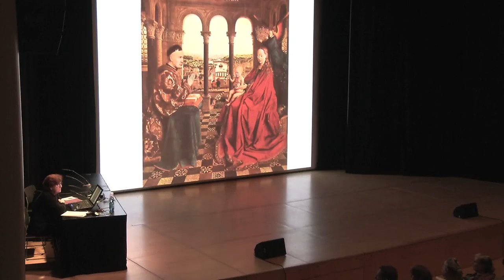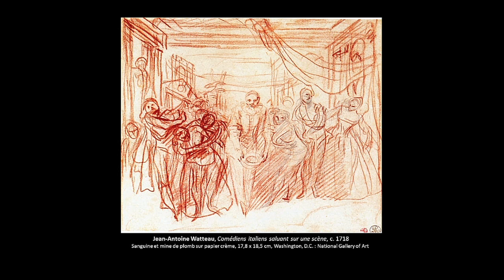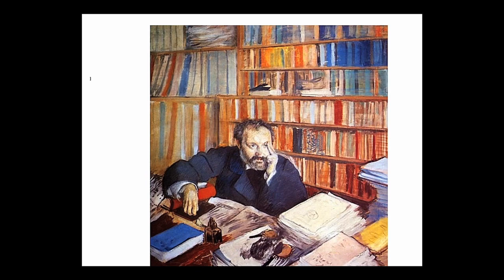La couleur en peinture : approches théoriques par Jacqueline Lichtenstein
Jacqueline Lichtenstein, professeur émérite d'esthétique et de philosophie de l'art, université Paris-Sorbonne